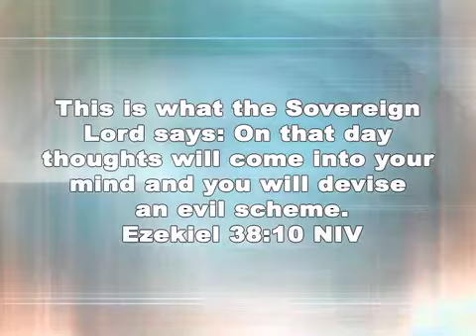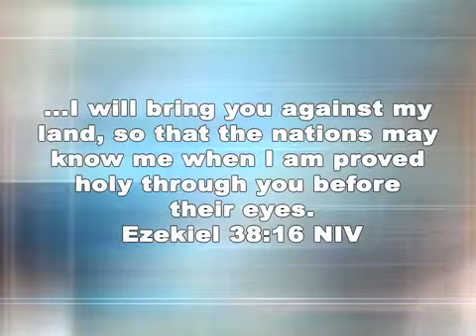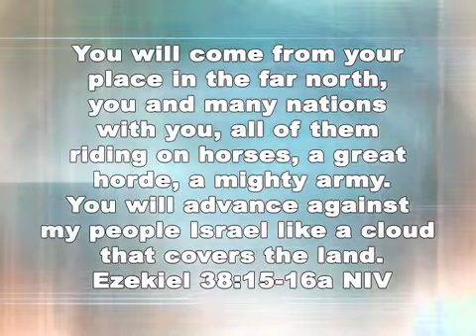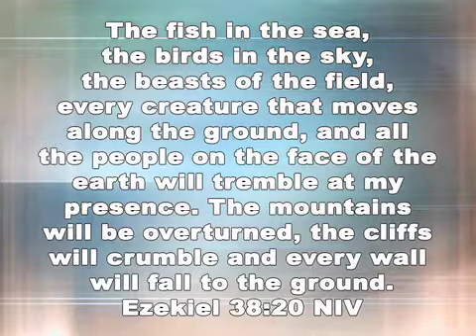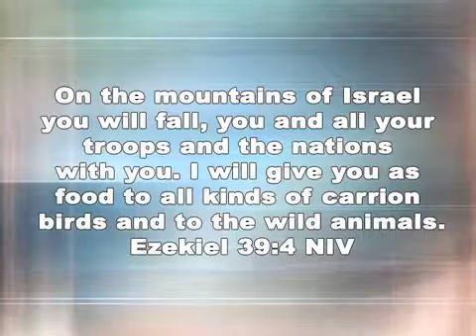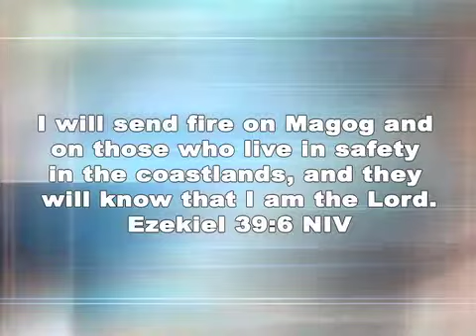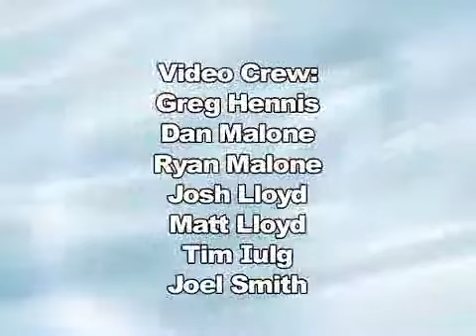August 17, 2014 "God's Power to Deliver" Fairton Christian Center, Fairton NJ